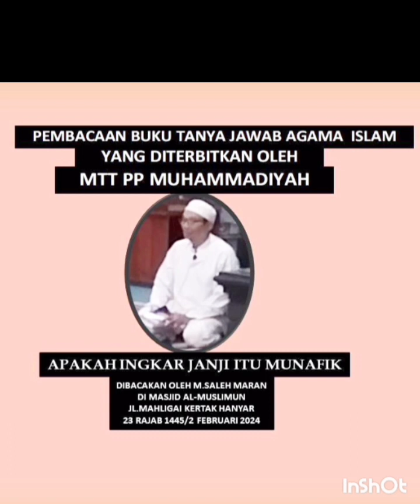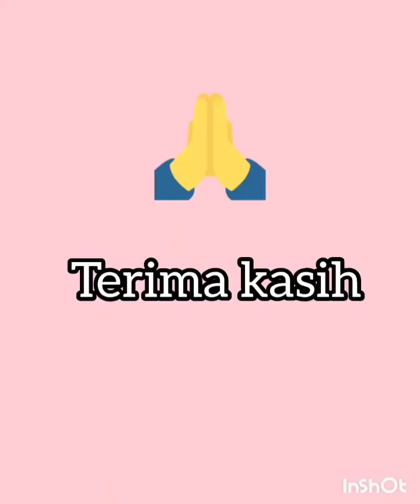MTT PP Muhammadiyah :Apakah ingkar Janji Itu Munafik?